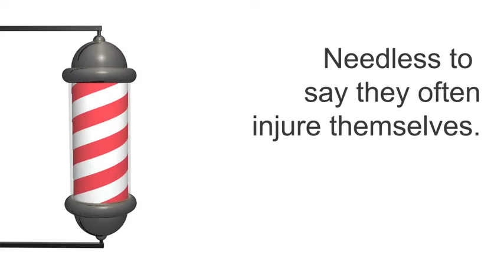BEN&MIKE_Barber_Sketch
This was a sketch written with Mike based on a joke he came up with.